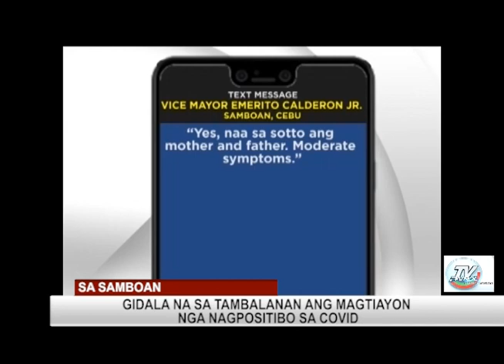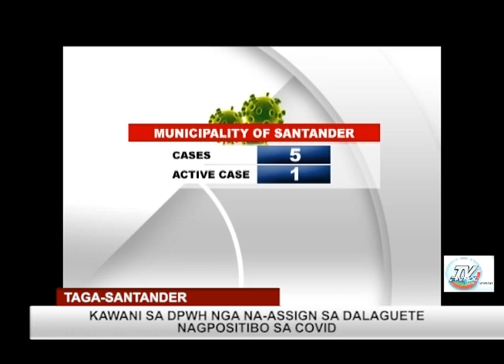Kaso sa COVID sa Santander ug Samboan | TV Patrol Central Visayas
Gidala na sa tambalanan ang magtiayon sa Samboan nga nagpositibo sa COVID19, samtang usa ka kawani sa DPWH nga taga Santander nagpositibo sab sa sakit. | Donna Lavares